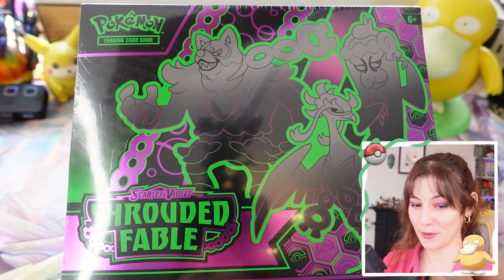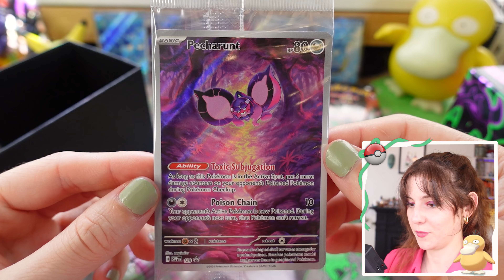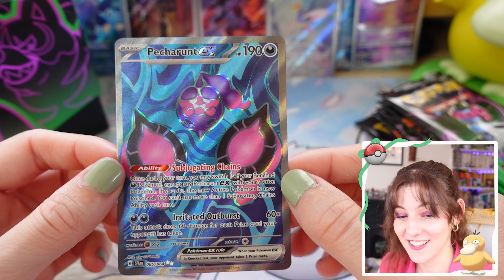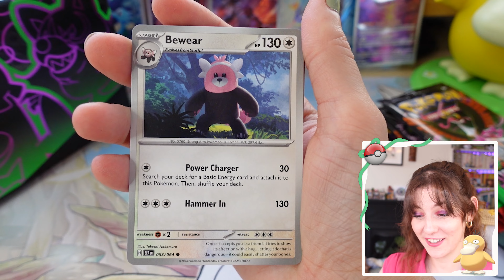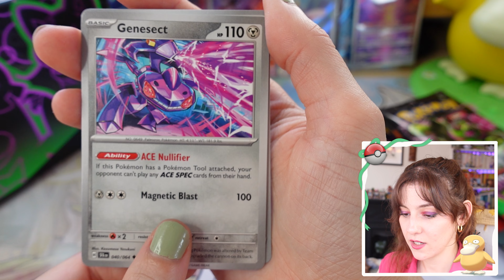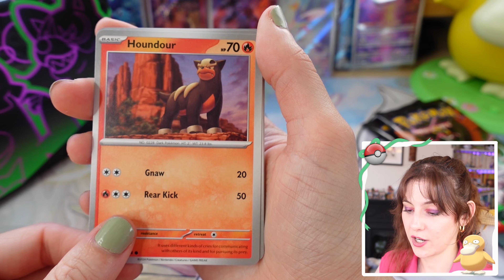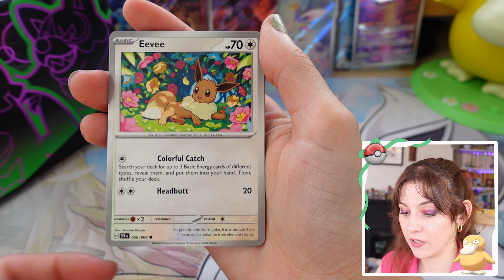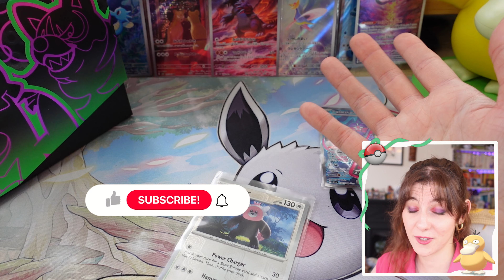How many pulls do you think I got? Shrouded Fable ETB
Hello everyone! Today we're opening our first Shrouded Fable product! We're starting with the Elite Trainer Box! Let me know if you want to see more Shrouded FAble openings! In the meantime, you can watch the Japanese version of the set - Night Wanderer